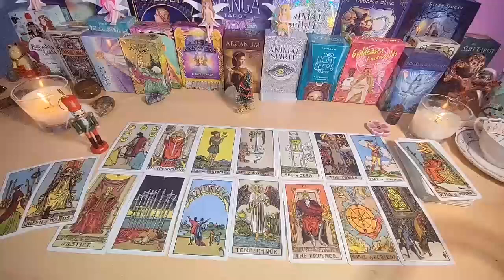ARIES🥂OMG.. THEY HAVE CLEARLY INFORMED THE 3RD PARTY THAT THEY ARE IN LOVE WITH YOU♥️🔥 OCTOBER TAROT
Aries Love
Aries 2024
Aries today
Aries OCTOBER
Aries  2024